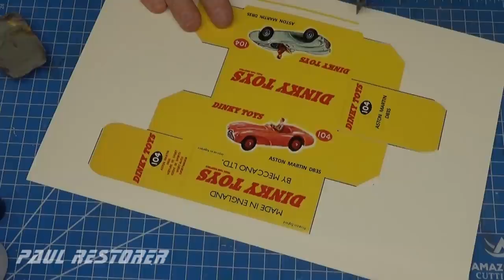Dinky Toys renowacja Aston Martin DB 3 nr 104. Zabawka model odlewany z 1952 roku.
Model Aston Martin DB 3 firma Meccano zaczęła sprzedawać w roku 1952 i produkowała go do 1956. Aston Martiny malowano na różowo i jasno niebiesko. Istniałą również wersja rajdowa. Posiadała innego kierowcę i była malowana na zielono, niebiesko i szaro. Aby w filmie włączyć lub wyłączyć napisy w języku polskim, naciśnij proszę C na komputerze lub trzy kropki na telefonie komórkowym w filmie.
Mój model otrzymałem od przyjaciela z Belgii. Przesłał mi on również figurkę kierowcy do skopiowania. Ja zaadoptowałem kierownicę, której brakowało, z traktora Dinky. Modele pochodzą z tego samego okresu. Brakujące części odlałem z żywicy poliuretanowej. Ja wykonałem nowe osie kół, a sparciałe opony wymieniłem na oringi o tym samym rozmiarze. Ja pochromowałem dodatkowo korek wlewu i rury wydechowe, aby uatrakcyjnić ten prosty model. Dziękuję za obejrzenie filmu, filmy z naprawą autek publikuję we wtorki i soboty.